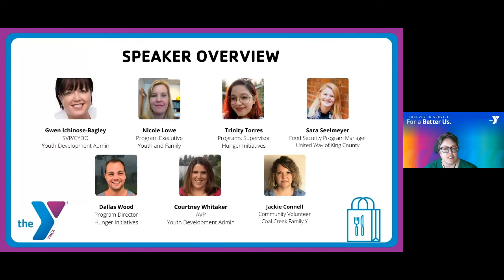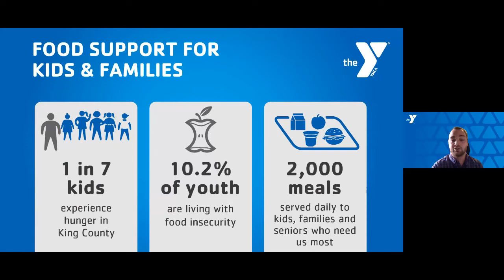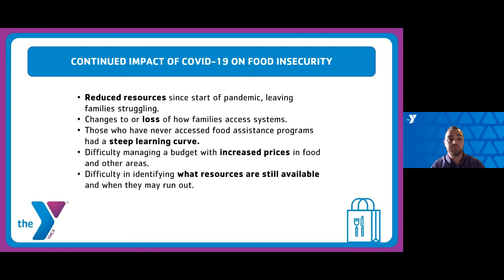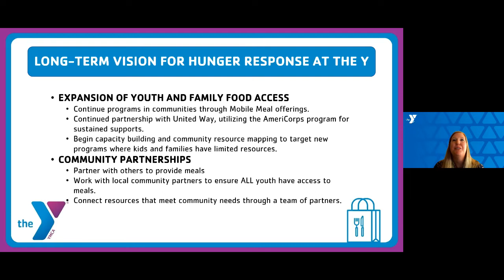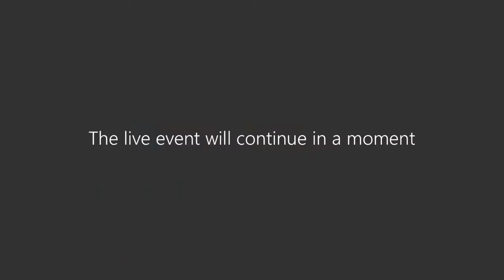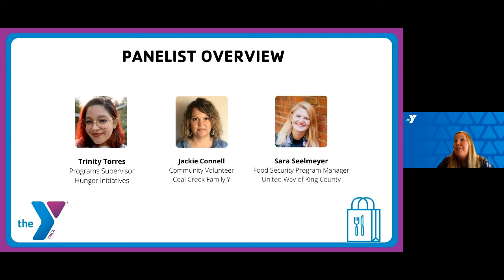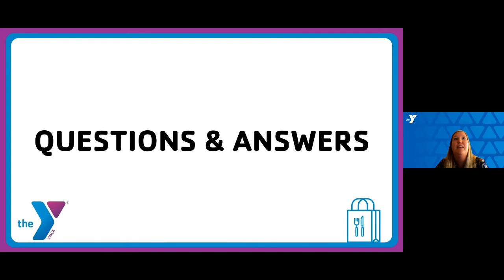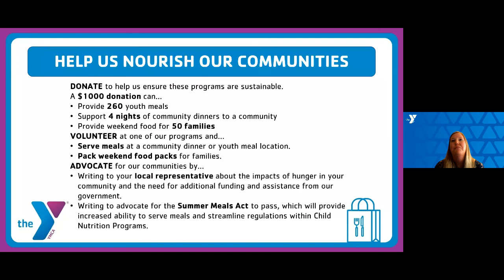Fighting Hunger in the Pandemic and Beyond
Before the pandemic, 1 in 7 children was at risk of hunger. Now, that number is 1 in 4.
Year-round, the Y provides meals and snacks to thousands of kids but now, at a time when resources for many families who were already vulnerable are shrinking and uncertain, access to healthy food is even harder. During this pandemic, we're meeting people where they are and getting innovative with our own resources to meet this unfunded, increased demand.